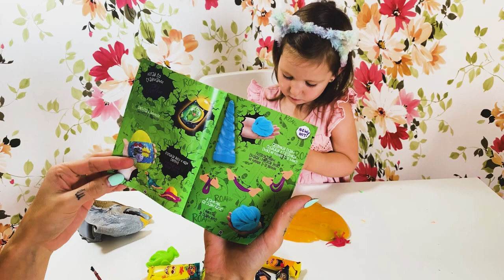Распаковка игровых наборов: Unicorn Surprise Box и Dino Suprice Box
Unicorn Suprice Box - это набор с целой кучей сюрпризов, интересно даже взрослым.

Комплект содержит:
-ластилин "Air Clay Fluoric" - 4 шт.;
-кинетический песок "Stretch Sand" - 200 г; формочки для лепки - 2 шт.;
-мягкая игрушка единорог - 1 шт.;
-расческа - 1 шт.;
-шпилька - 1 шт.;
-вязкая масса «Unicorn slime» - 1 шт.;
-вязкая масса «Princess Pony Slime» - 1 шт.;
-карточная игра «Doobl Unicorn Image» - 1 шт.;

Dino Suprice Box – это настоящая находка для любителей динозавров.
В наборе:
-окаменелый слой земной породы с двумя скилет динозавров - 1 шт;
- стек - 2 шт;
- шариковый пластилин - 4 шт;
- кисточка - 1 шт;
- пластилин AIR CLAY FLUORIC - 2 шт;
- щариковы пластилин "BUBBLE CLAY FLUORIC" - 2 шт;
- игрушка-перчатка "Triceratops"- 1 шт;
- слайм - 2 шт;
- яйцо сюрприз - 1 шт;